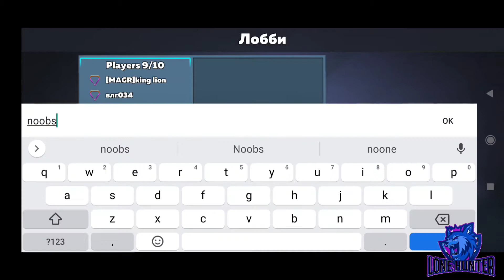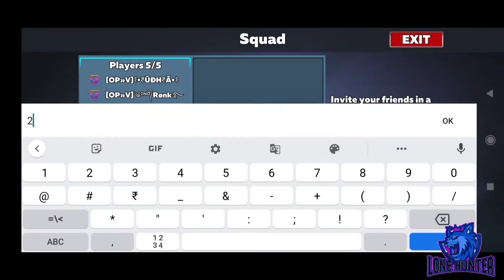Rush to legend part 2 || With OP-V clan member and KGF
Welcome guys
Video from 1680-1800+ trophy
Ask for any doubt
Your friend Shadowyt

6-8 video content is ready friend but due to online class unable to upload it,because of shortage of net.
But soon many interesting video coming